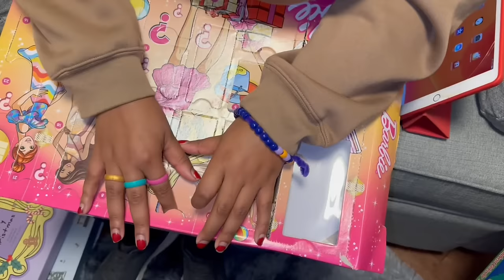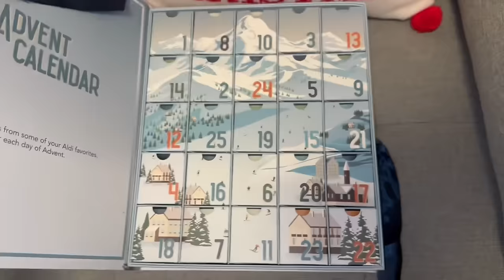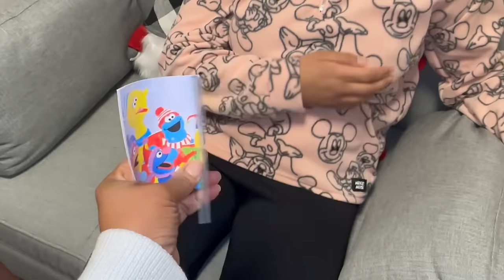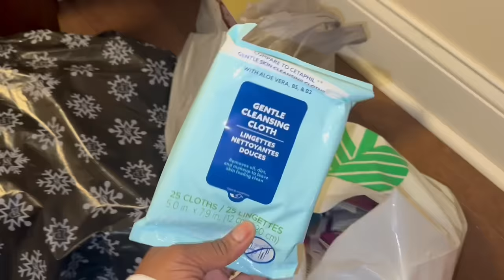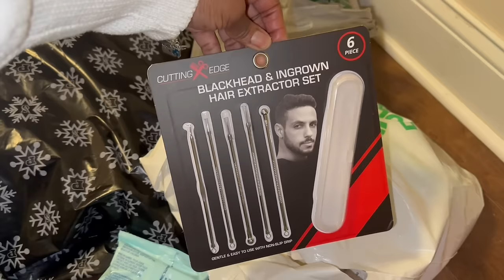VLOGMAS 2023 | MINI BBW ~ DOLLAR TREE HAUL | CHRISTMAS ADVENT CALENDAR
VLOGMAS Day 6! 🎄More Christmas decor ~ Mini Hauls and More!  We're chilaxing together until Christmas Day & Pablo my elf is back!  Christmas time is my absolute favorite ~ I hope you enjoy it!  Go grab a drink, sit back, relax and enjoy this episode! 🍷🍿

💙  AMAZON GOODIES

💙 Try a free box from HELLO FRESH
Exciting news, you’ve been invited to enjoy free dinners for a week! Claim your free HelloFresh box now and start your cooking adventure. Use code 5KRW9Y. Happy Cooking!

📱 I post new pics and insta stories frequently especially if I'm in the store and want to share it with you right away ~ so make sure that your following me over there so you don't miss them!

Hi I'm Tish!  I'm a wife and a full time working Mommy of two (a 17 yr and 13 yr old) beautiful daughters with Autism 💙 I love all things Family, Everyday Lifestyle with cleaning and decorating.

So if this is something that interest you as well stay and SUBSCRIBE to the channel - I promise a good time and I'd love the company ~ I upload new videos twice a week over here on this channel!  I'll see you soon!